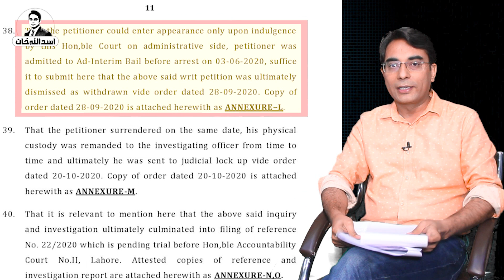Shahbaz Sharif's strategy of going to jail, interesting time line | Asad Ullah Khan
This video is the analysis of the dates of PDM creation and Shahbaz Sharif's arrest and then PDM's ending and Shahbaz Sharif's bail. What was his strategy?